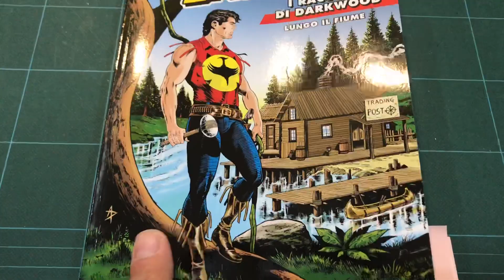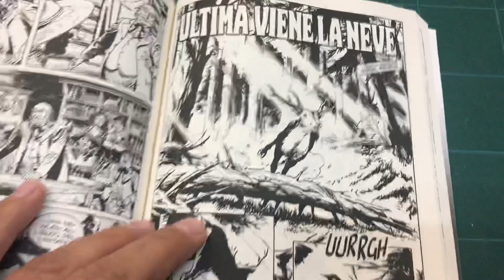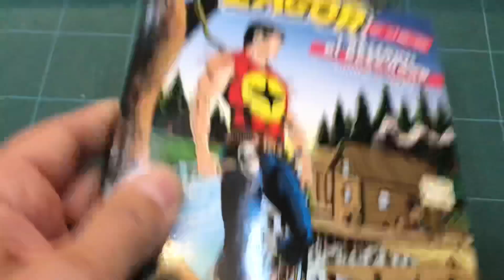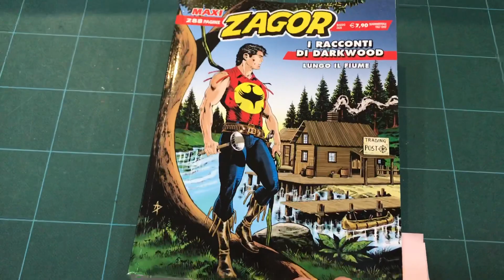ZAGOR FAN TV: NOVITA' MAXI ZAGOR N39 MAGGIO 2020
I RACCONTI DI DARKWOOD "LUNGO IL FIUME "